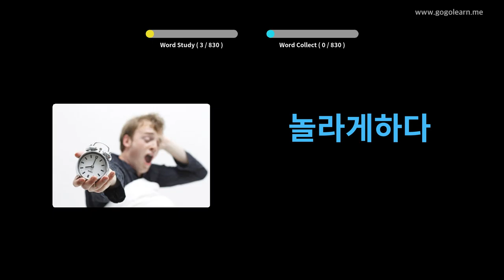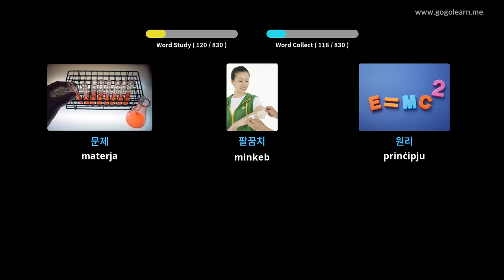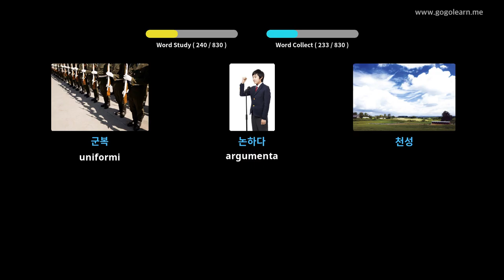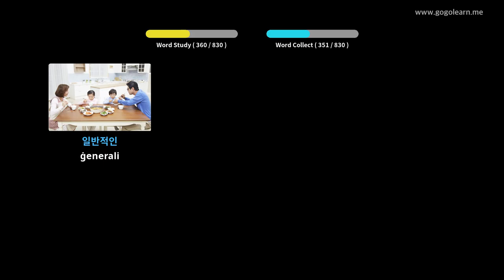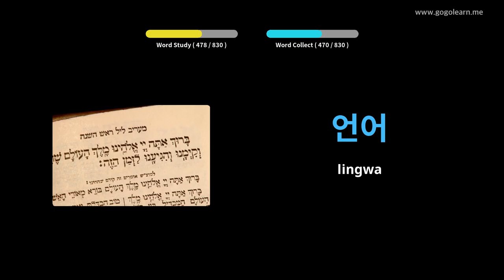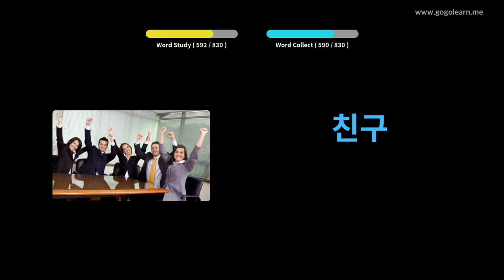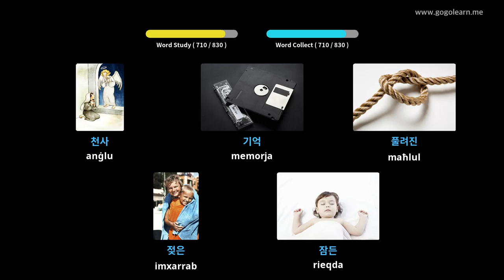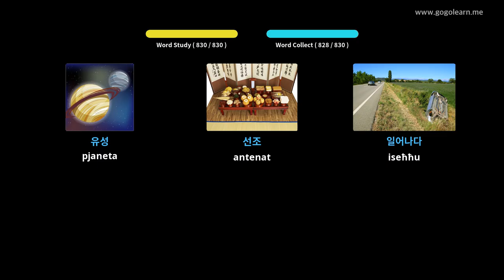Vokabolarju Korean li Jisma 'Waqad | Golearn